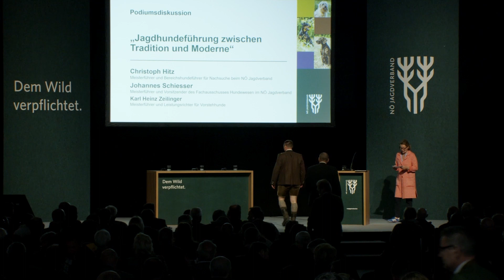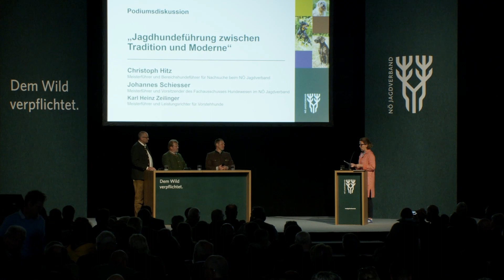Podiumsdiskussion: Jagdhundeführung zwischen Tradition und Moderne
Diskutanten:
Christoph Hitz, Meisterführer und Bereichshundeführer für Nachsuche beim NÖ Jagdverband
Johannes Schiesser, Meisterführer und Vorsitzender des Fachausschusses Hundewesen im NÖ Jagdverband
Karl Heinz Zeilinger, Meisterführer und Leistungsrichter für Vorstehhunde